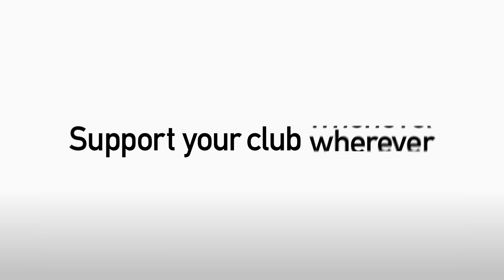Freeview: Rob Page Pre Millwall (A) 2015/16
A clip of Port Vale manager Rob Page's pre-match ValiantPlayerHD interview ahead of this weekend's trip to face Millwall.